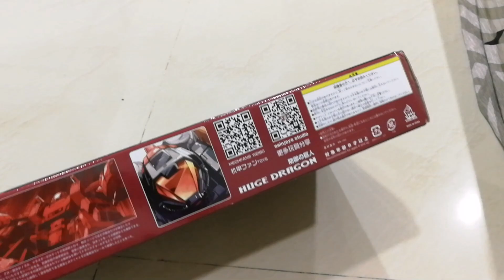MFT Mech Fan Toys Lost Planet Transformers Omega Supreme (Robot Mode) Review